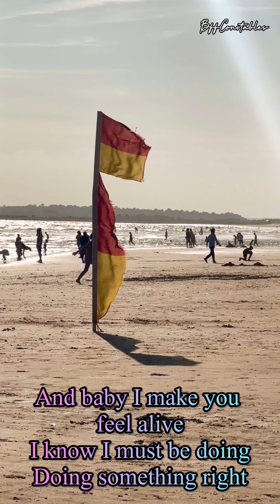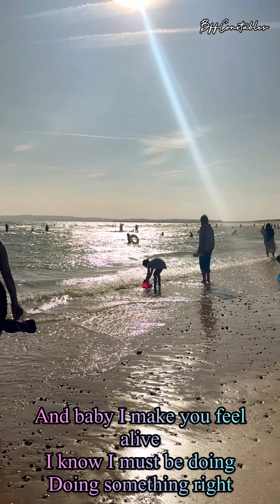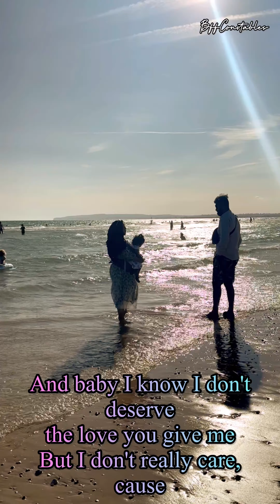SOMETHING RIGHT by WESTLIFE with Lyrics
Something Right by Westlife